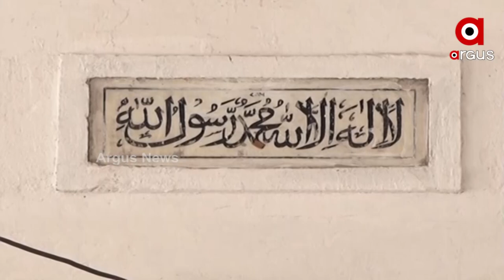ରାତି ପାହିଲେ ମୁସଲମାନ ସମ୍ପ୍ରଦାୟର ବଡ଼ ପର୍ବ ଇଦ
ଗତ 29 ତାରିଖରେ ଚାନ୍ଦ ଦେଖା ନଯିବାରୁ ବିଧିଅନୁଯାୟୀ 30 ଦିନପରେ ଅର୍ଥାତ ଆସନ୍ତାକାଲି ପାଳନ ହେବ ଇଦ । କଟକର ଇଡ଼ଗାଁହା ସମ୍ପୃଣ୍ଣ ପ୍ରସ୍ତୁତ ଥିବା ବେଳେ 7ହଜାର ଲୋକଙ୍କ ସାମୁହିକ ପାର୍ଥନା ପାଇଁ କରାଯାଇଛି ବ୍ୟବସ୍ତା । ସହର ରେ ଶାନ୍ତି ଶୃଙ୍ଖଳା ରେ ଇଦ ପାଳନ କରିବା ପାଇଁ  ପୋଲିସ ପ୍ରଶାସନ ତରଫରୁ ମଧ୍ୟ କରାଯାଇଛି ସମସ୍ତ ପ୍ରସ୍ତୁତି ବୋଲି କହିଛନ୍ତି କଟକ ଡିସିପି ।